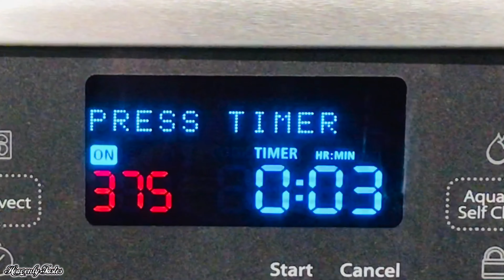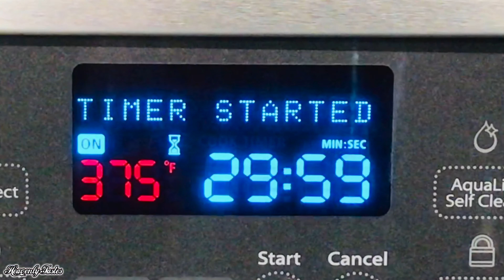Restaurant Style Homemade Pizza Step by Step 🍕Perfect Pizza Dough | പിസ്സ | English Subtitles | HT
I just want to clarify the measurements I am sharing:
1 cup = 250 mL
1 tablespoon = 15 mL
1 teaspoon = 5 mL
👇🏽These are the measurement cups/spoons I use👇🏽
-- Extra Virgin Olive (Amazon Link) --

-- Sliced Olives (Amazon Link) --

-- Parmesan Cheese (Amazon Link) --

-- Buffalo Sauce (Amazon Link) --
To make Buffalo Sauce at home:

1/2 cup hot sauce
1 tablespoon butter
1 tablespoon white vinegar
1/4 teaspoon Worcestershire sauce
1/4 teaspoon garlic powder

- In a saucepan melt butter over medium heat
- add hot sauce, vinegar, Worcestershire sauce, and garlic powder in butter
- whisk often until mixture comes to simmer
- once the mixture comes to a thick form, remove the pan from the stove and allow it to cool (sauce will thicken as it cools)
Some Clarifications:
I used Active Dry Yeast
All-Purpose Flour is maida
Flour Measurement:  3.5 cups = 420 grams
❤️We'd love to connect with you! ❤️